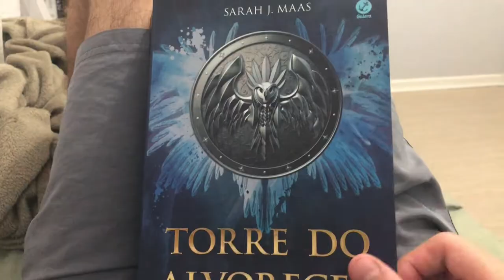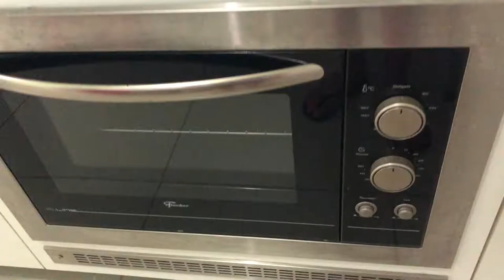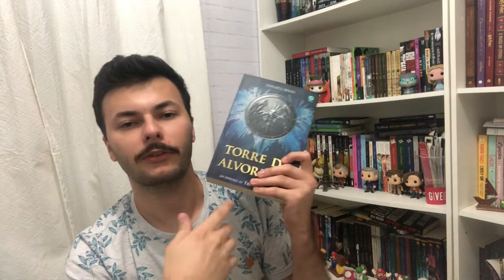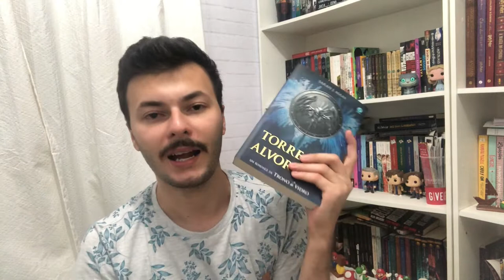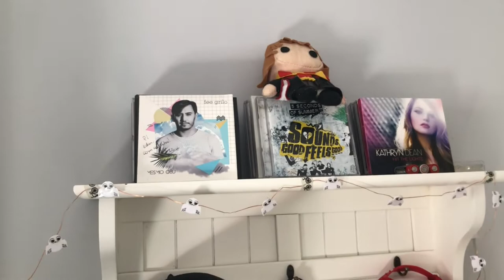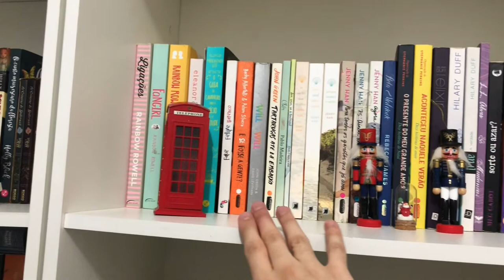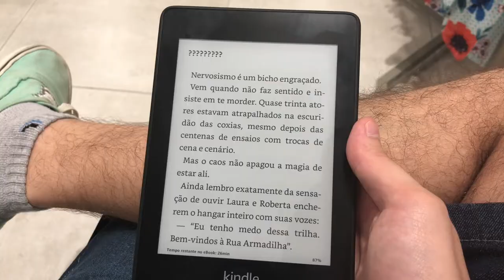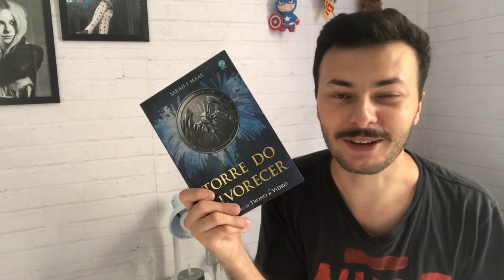VLOG DE LEITURA #8: Lendo Torre do Alvorecer, Passarinha e mais | Canal Luckuficious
Trago para vocês mais um vlog de leitura da série Trono de Vidro, desta vez lendo o livro Torre do Alvorecer, que acompanha a trajetória de um personagem em um novo continente da história. Um livro repleto de fantasia e ação. Dei continuidade também na leitura do livro de contos Aconteceu Naquele Verão, e li Passarinha, um livro tocante que fala de uma criança com Asperger que acabou de perder o irmão mais velho.